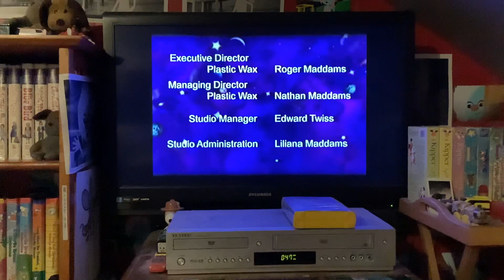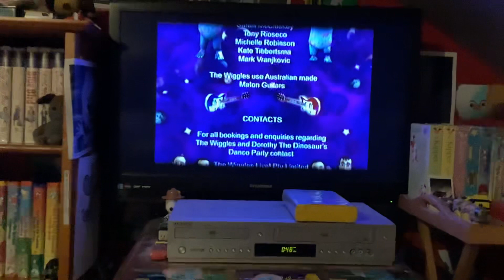Closing To The Wiggles: Space Dancing 2003 VHS